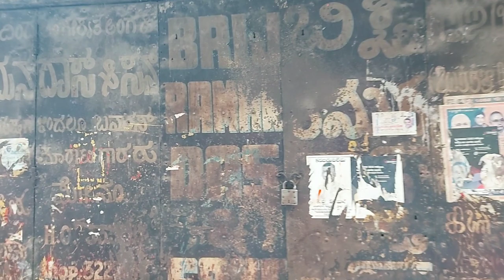Kashi Vishwanath Gali: A walk through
banaras is kashivishwanath and bholenath is kashi . vishwanath gali is one of the most famous streets of kashi . Experience the walk through this gali